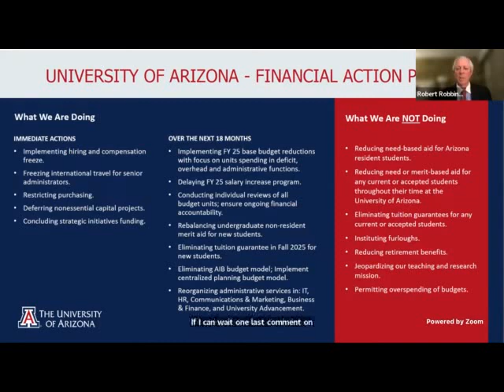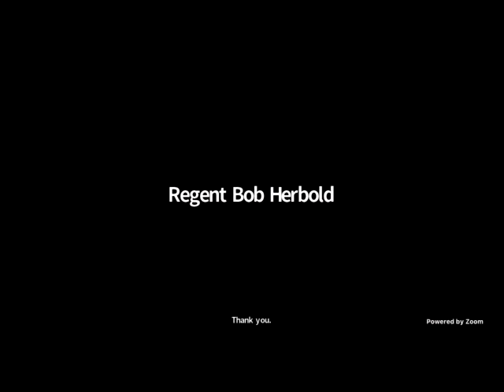12 13 23 Special Board Meeting